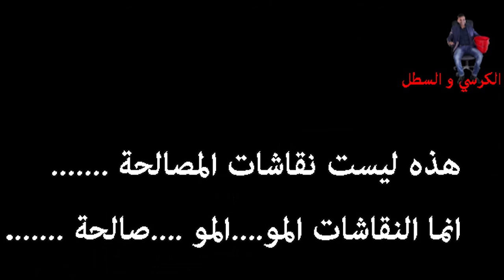غير ممكن ..غير مقبول ..غريب ..الكرسي و السطل .. ضحك ...تعالوا للمشاهدة واكتشفوا ما الذي حدث ...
الكرسي و السطل و فضيحة الأسلوب في النقاش حول المصالحة الادارية في مجلس نواب الشعب التونسي فكرة البرنامج و الانجاز للصحفي و المذيع نبيل المعلاوي .جميع الحقوق محفوظة
الكرسي و السطل 2017